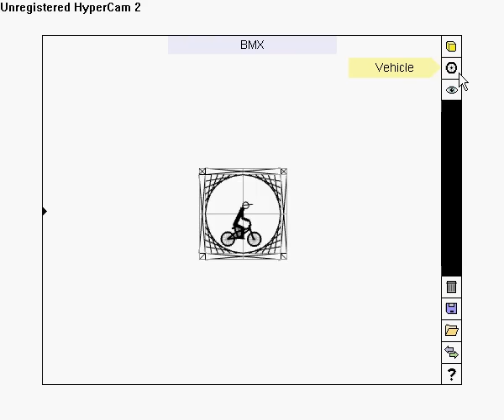Freerider 2 perfect circle